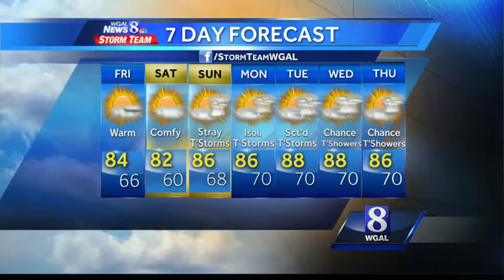Partly cloudy, isolated showers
Temps will dip out of the 80-degree mark this evening across the Susquehanna Valley.